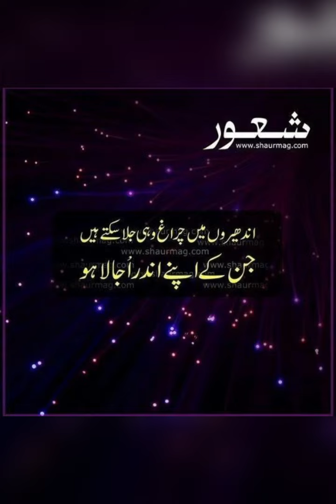SubhanAllah 💞 ALLAH ka Pyar apny bando se💯❤️❤️❤️❤️❤️❤️